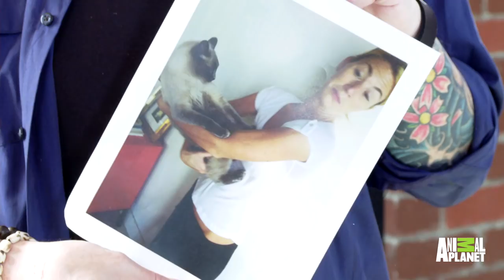How Do You Like Meow: Buster | My Cat From Hell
See how Buster, the photographer's cat who didn't trust anyone else, is doing since Jackson's last visit.